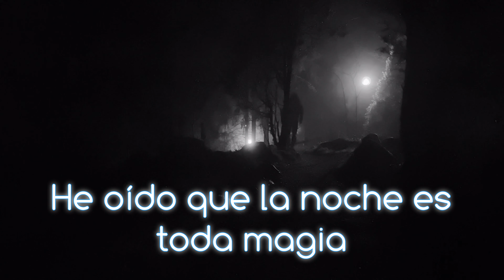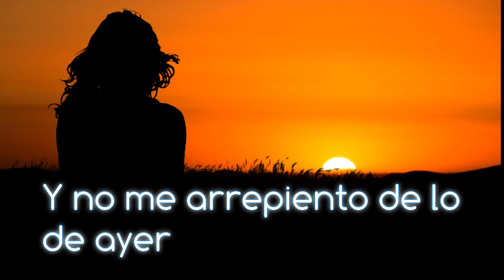Maldito Duende - Héroes del Silencio con letras - cover by Albionauta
Maldito Duende - Héroes del Silencio (video con letras) cover by Albionauta
official instagram @albionauta
PLEASE READ THE DESCRIPTION - L I K E / C O M M E N T / S U B S C R I B E